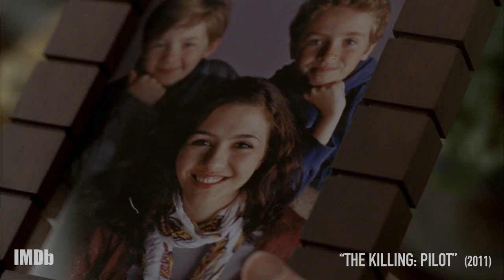Patty Jenkins | Director's Trademarks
From 'Monster' to 'Wonder Woman 1984', we track the unique visual trademarks and masterful craft of director Patty Jenkins in celebration of her birthday.  Which film or show is your favorite?